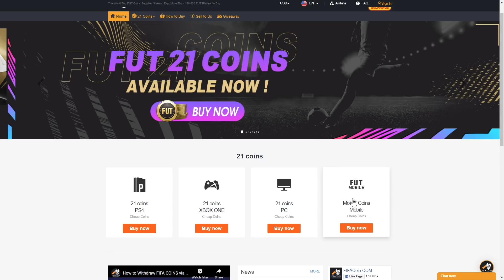FIFA 21 OMG I HAD TO BEAT THIS INSANE 6 MILLION COIN SQUAD in FUT CHAMPIONS ON MY WAY TO ELITE 1!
FIFA 21 MY FUT CHAMPIONS JOURNEY!